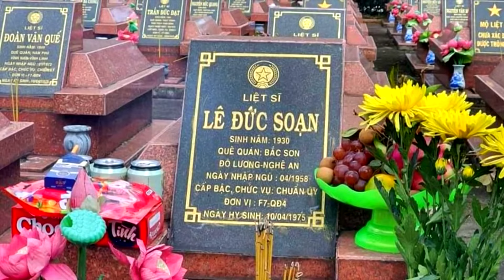Tiếng Hát Cất Lên Đầy Xúc Động Nghe Mà Nhói Lòng - LK NỖI NHỚ XA QUÊ, GỬI VÀO THƯƠNG NHỚ | Nam Giang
Tiếng Hát Cất Lên Đầy Xúc Đồng Nghe Mà Nhói Lòng - LK NỖI NHỚ XA QUÊ, GỬI VÀO THƯƠNG NHỚ | Nam Giang

♥ Cảm ơn các bạn đã quan tâm theo dõi kênh ca nhạc Nam Giang.